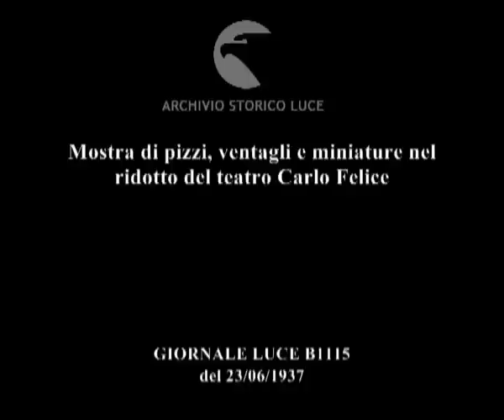Mostra di pizzi, ventagli e miniature nel ridotto del teatro Carlo Felice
Descrizione sequenze:le sale del ridotto del Teatro Carlo Felice a Genova allestite per la mostra ; vetrine che espongono gli oggetti di artigianato antico ; alcuni pizzi, ventagli e miniature in esposizione ;